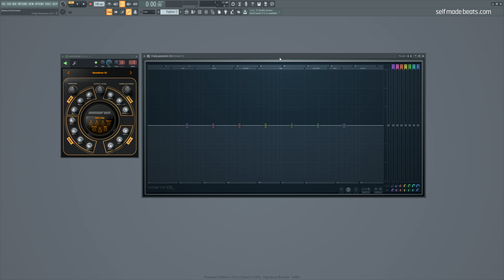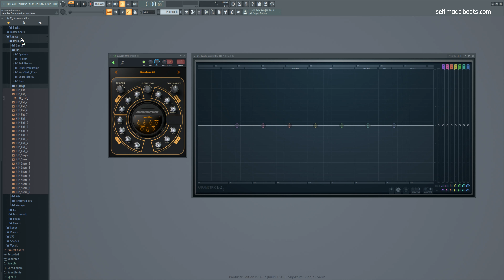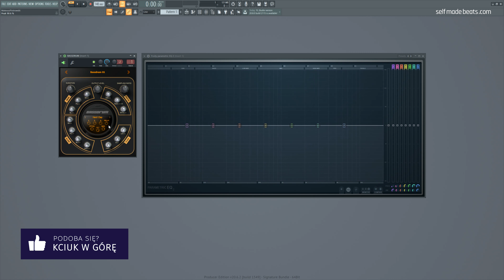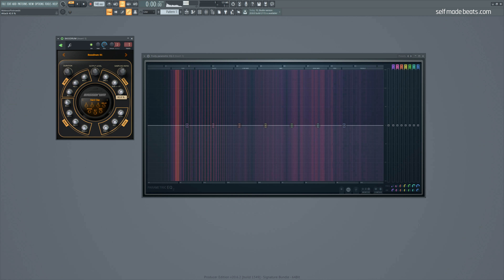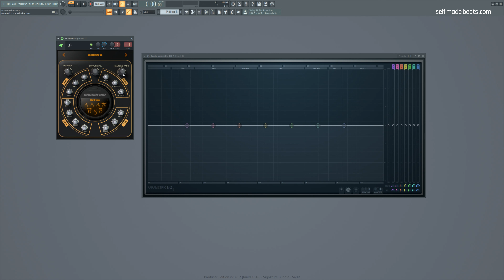FL STUDIO 20 KROK PO KROKU | Jak działa BassDrum | Self Made Tips 223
Niepozorna wtyczka z pokładu FL Studio - BassDrum to dość zaawansowany syntezator brzmienia stopy. Dziś w Self Made Tips postaram się przybliżyć wam zasady, według których to narzędzie działa i opowiem o jego możliwościach.

Równolegle prowadzę serie:
1. Self Made Beats - główna seria na kanale, gdzie od początku do końca przeprowadzę Cię przez wszystkie aspekty związane z produkcją utworu z danego nurtu lub gatunku

2. Self Made Tips - krótkie filmy o charakterze jednorazowych porad usprawniających pracę w programie FL Studio.